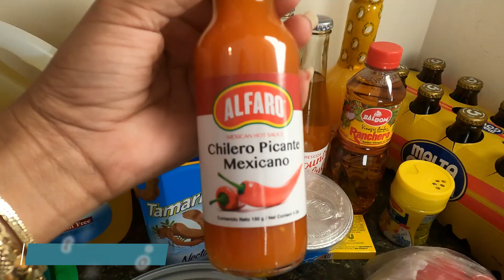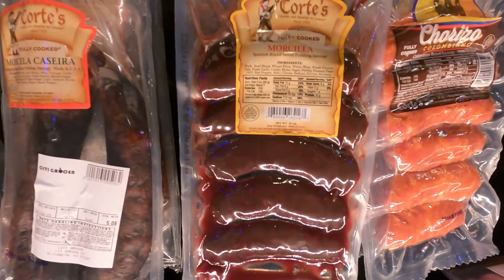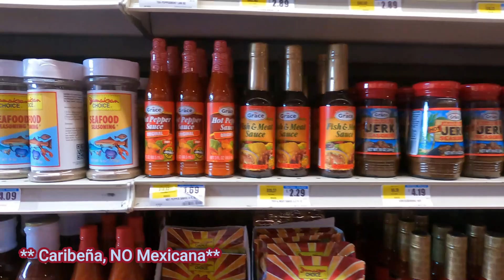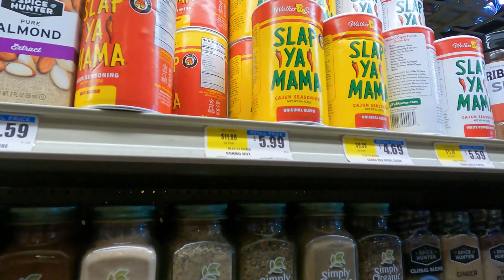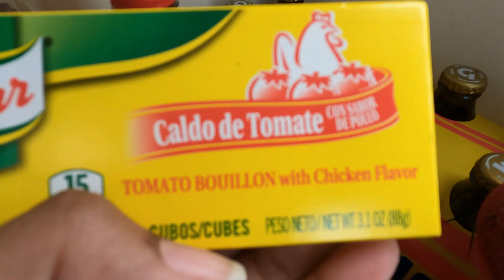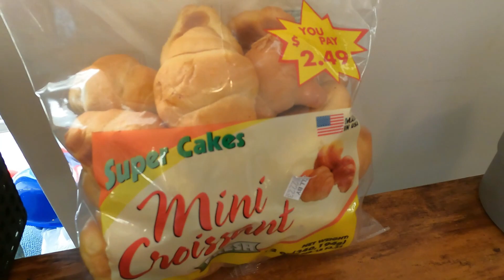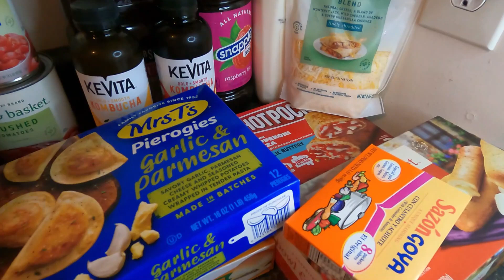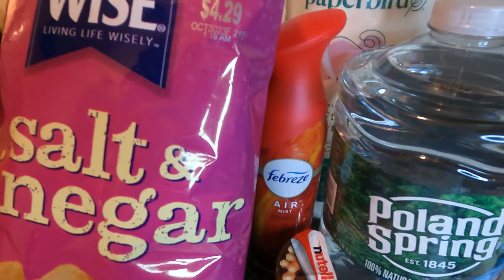COSTO DE UNA COMPRA MENSUAL EN NJ| ¿Tu comes eso?|Mi vida en USA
Mira cuanto gastamos en una compra mensual para dos personas viviendo en New Jersey. ¿En tu país también se comen el animal completo?